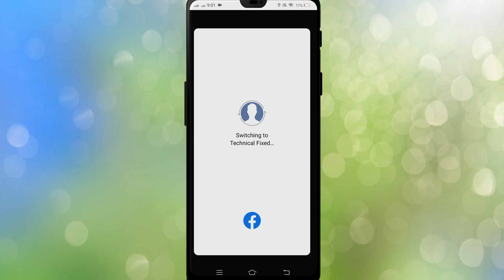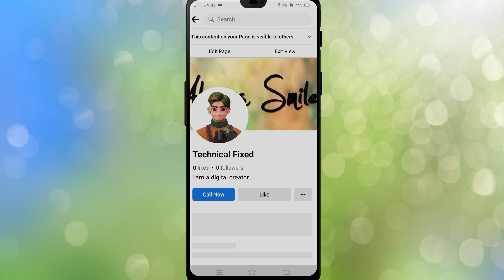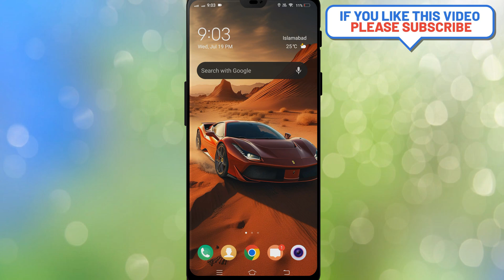How to Add Call Button on Facebook Page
In this video we taught how to add call button on Facebook page if you want to add call button on your Facebook page then you can do it by watching this video.

Cover Topic:
1: how to add call button on facebook page
2: how to add call button on fb page
3: how to add call button on facebook page 2023